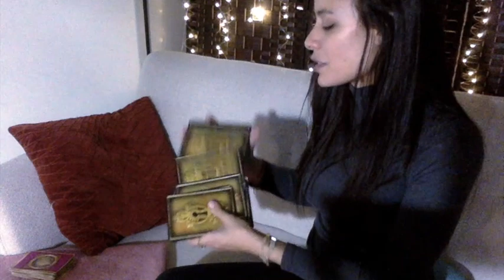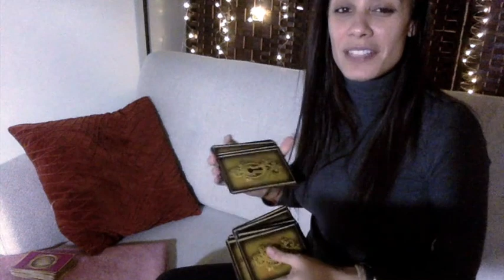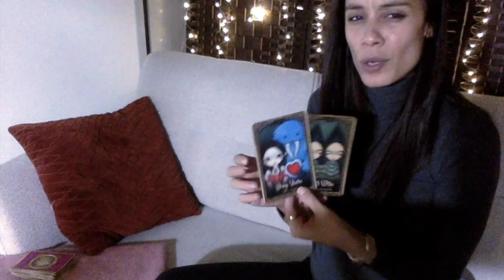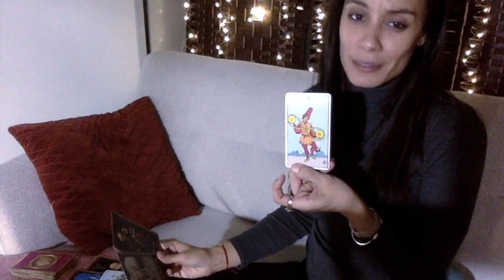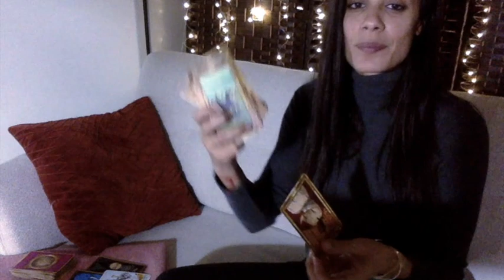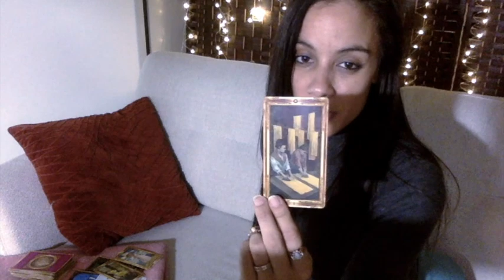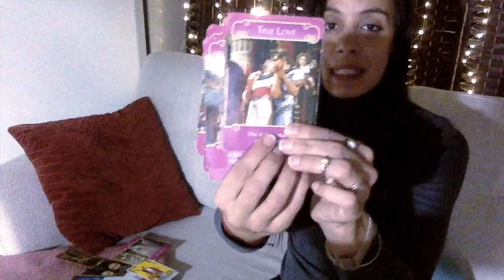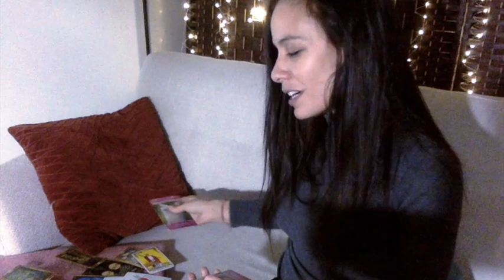LIBRA FEB**SOMEONE MIGHT BE COMING IN IS THIS YOUR TWIN?? LET GO OF THE OLD PUT YOURSELF FIRST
💥 RED-ROPE + 5 CARDS-ON MY WEBSITE UNDER RECORDED READINGS $20.22USD **THANK YOU

⭐️1hr live reading $130USD
⭐️1/2hr live $95USD
⭐️45-60 MIN RECORDED $111USD
⭐️ 18-23 MIN KARMIC READING $65USD
⭐️ 18 CARD 6 QUESTION $44.44USD
⭐️15 MIN LOVE READING $48USD

MUSIC= Highermind-royaltyfreemusic with a commercial use license

LIVE ON YOUTUBE TUESDAYS @ 7:30 PM EST

THIS READING IS NOT TO BE USED TO MAKE SERIOUS DECISIONS PLEASE PRACTICE COMMON SENSE AND ALWAYS TRUST YOUR GUT. STARTING @ $44.44USD